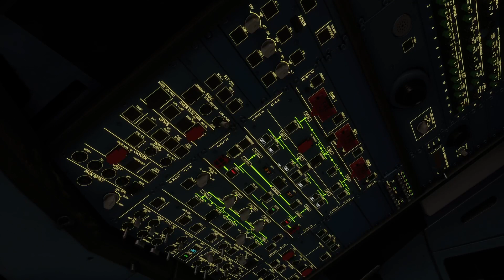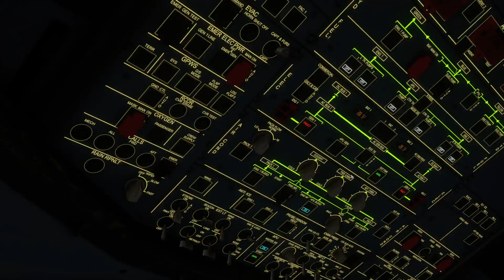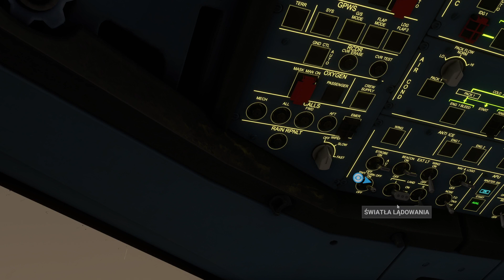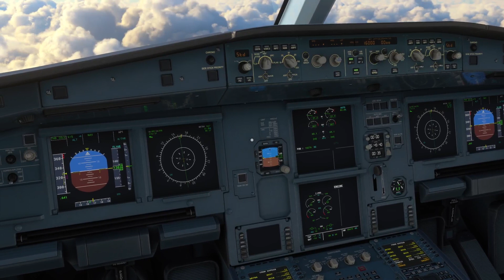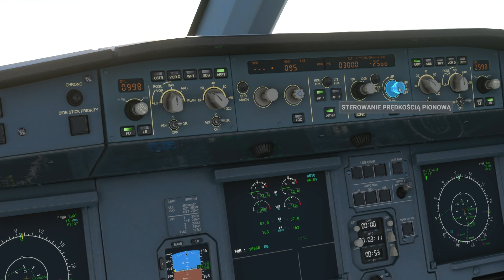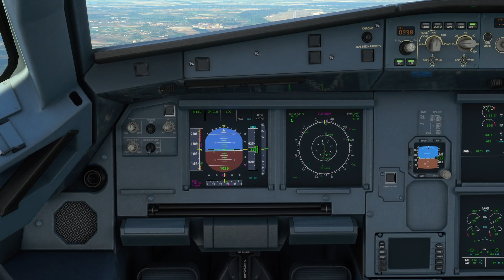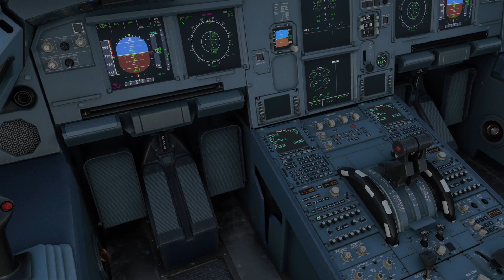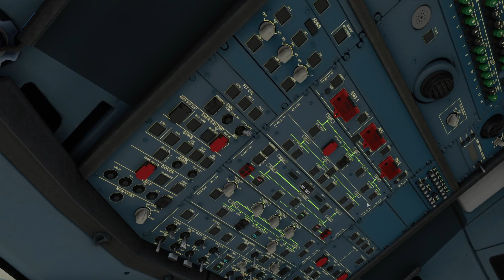EPPO-EPWR Airbus A320 NEO